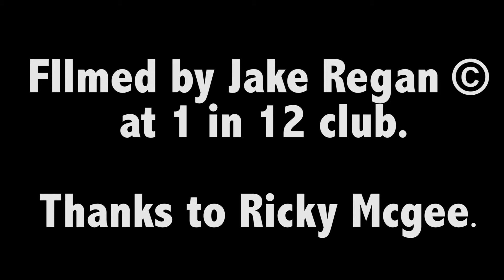END OF THE ATLAS 6